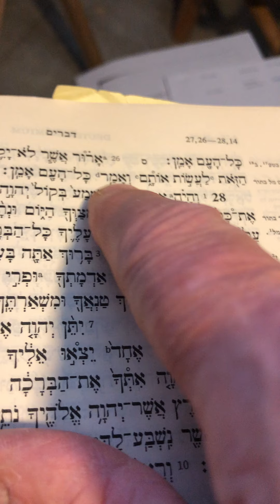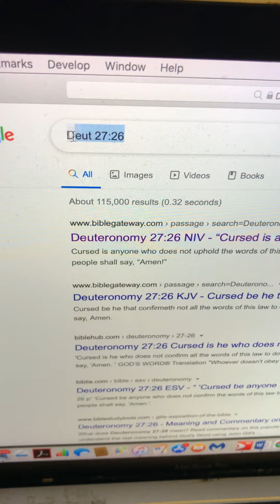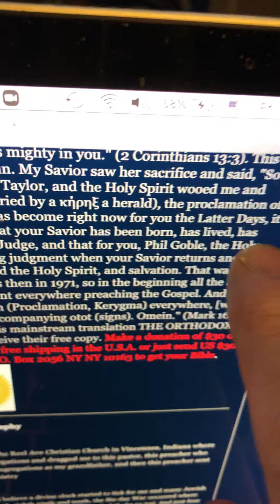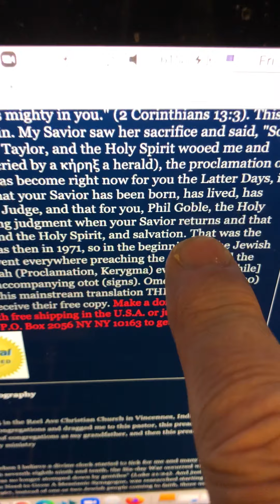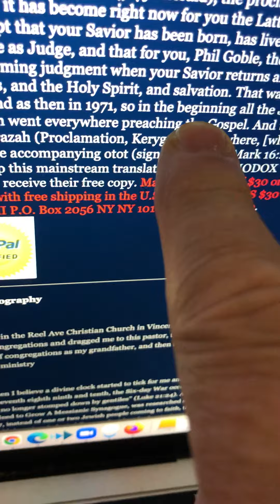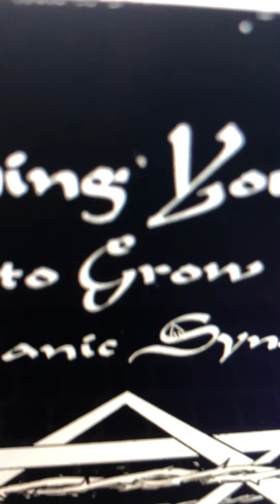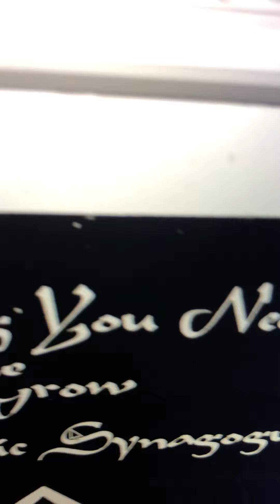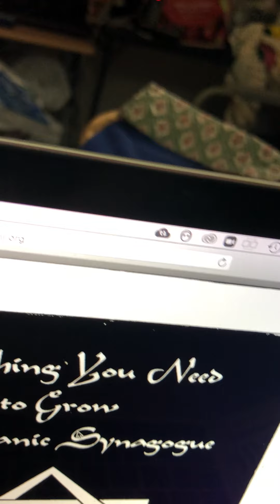הרבי מלך המשיח והבשורה האמיתית של הגאולה